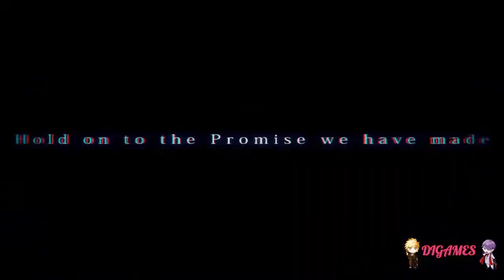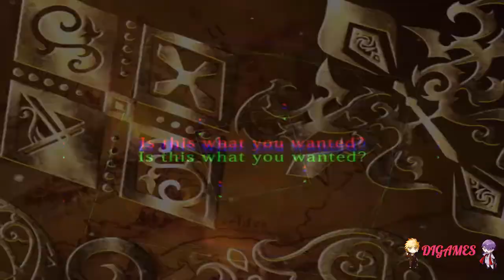Galtia (Zeek) #18 - ¡LLEGÓ SENRI!